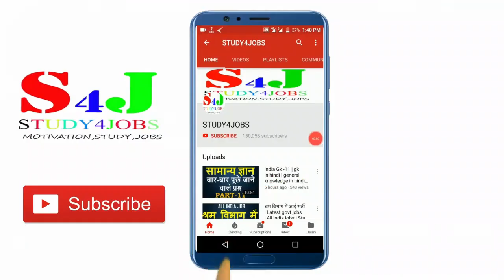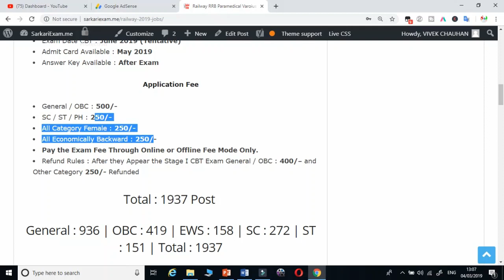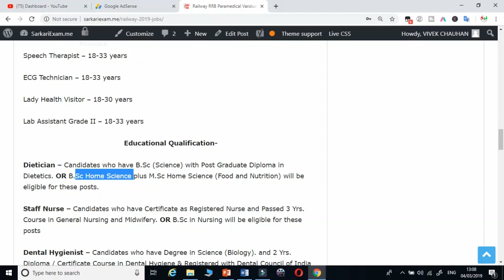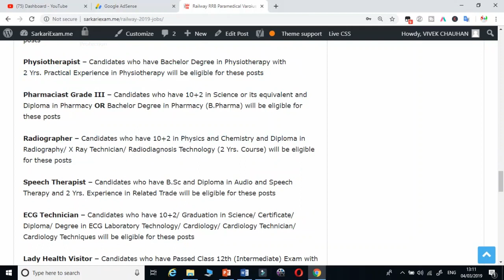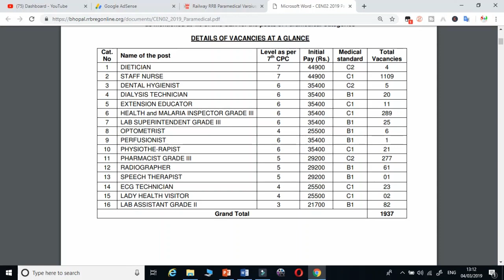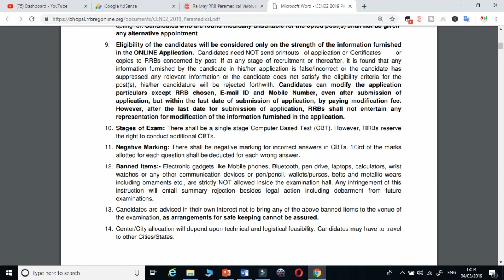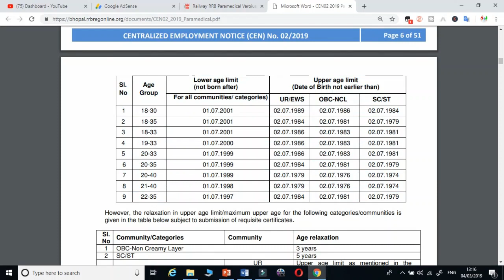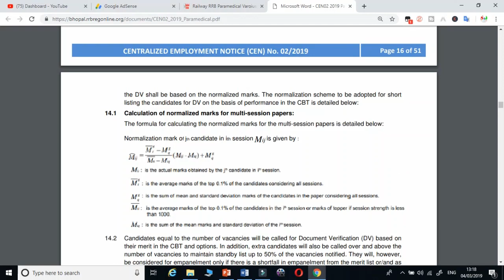Railway पैरामेडिकल भर्ती, उम्र सीमा, सिलेबस के साथ पूरी जानकारी | rrb jobs 2019 | rrb new jobs 2019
Query Solved:-
1. rrb jobs
2. rrb jobs 2019
3. rrb paramedical vacancy
4. rrb paramedical recruitment 2019
5. rrb ntpc vacancy
6. railway staff nurse vacancy
7. railway vacancy 2019
8. rrb paramedical syllabus
9. rrb ntpc recruitment 2019